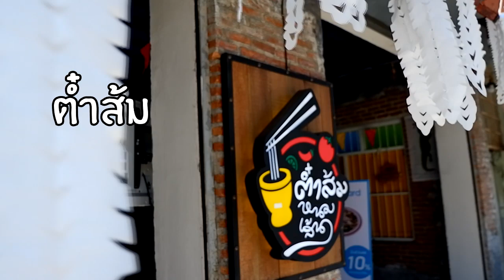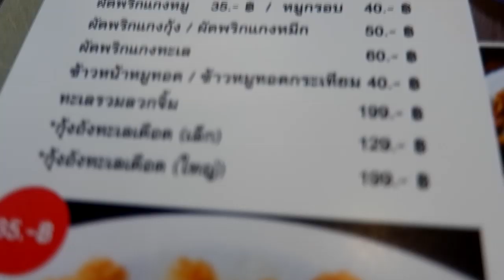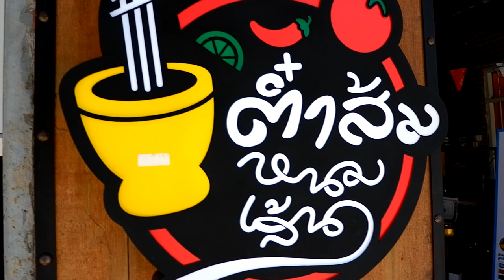"ต๋ำส้มหนมเส้น"แซ่บสุดอินดี้ กินแล้วซู่ซ่า เติมพลังก่อนขึ้นดอย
"ต๋ำส้มหนมเส้น"แซ่บสุดอินดี้
กินแล้วซู่ซ่า

เติมพลังก่อนขึ้นดอย